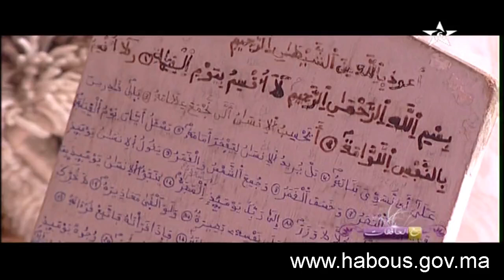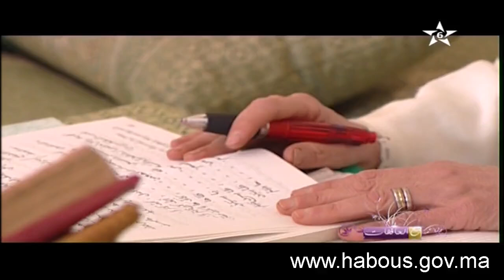مع الحافظات: فاطمة عبد القوي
السيدة فاطمة عبد القوي حاملة لكتاب الله في برنامج مع الحافظات.